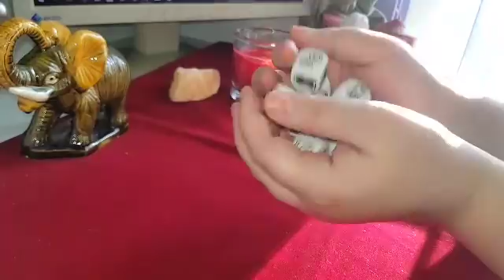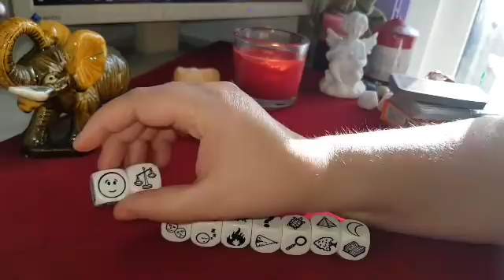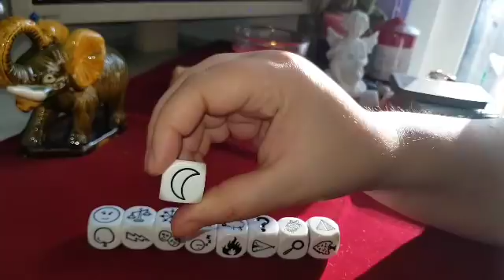TAUR SE INTOARCE EX-UL?MARTIE 2018